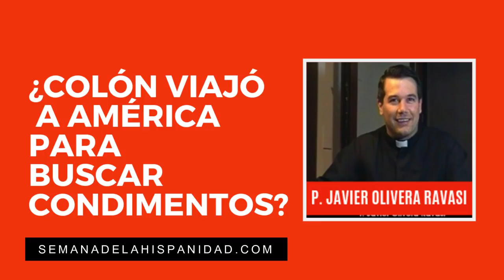¿Qué buscaba Colón en América? Padre Javier Olivera Ravasi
Conferencia por el Padre Javier Olivera Ravasi.

QueNoTeLaCuenten defiende la Fe desde la Apologética Histórica y Contra Revolución-Cultural.

Patricio Lons